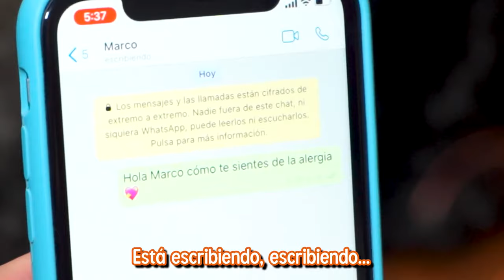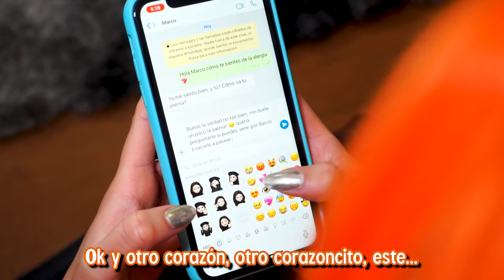Los encerramos por 24 horas en una habitación y pasa esto